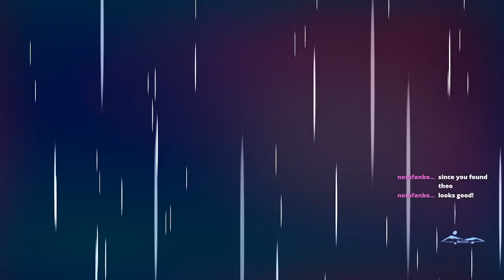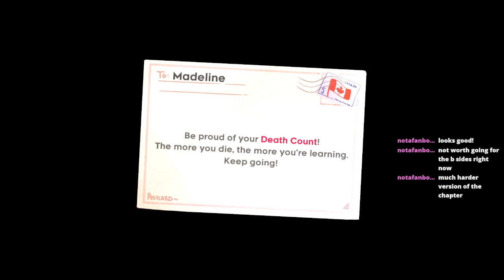first time playing celeste | a new adventure for me PART2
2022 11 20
This is an Archive Channel.
If you want to catch me live join me on  Twitch.

(BTW I used a cursed converter program which cut off the ond of my video files, if this is the case here I am sorry... The problem is solved since the recordings of 2023)

oh, woud you rather watch short snippets out of my streams in little portions with an attentionspand of a fruitfly? here is my TikTok hehe

What? You want to stay on youtube and consume some of my Twitch highlights and other stream related compilations?

You rather watch more quality content where I put much more work into a single Video? (I feel like I need to say that these videos probably will take a long time to make too...)

Maby you want to support my online presence? Twitter or Instagram woud be perfect for doing that :3

Sure I have some other stuff too where you can Follow me, here is a small list of pretty much everything I have. Check it out if you want.
This is a template description because I forgot or was too lazy to add the real one xD

CREDITS
Art: me
I WISH YOU A FANTASTIC TIME :3